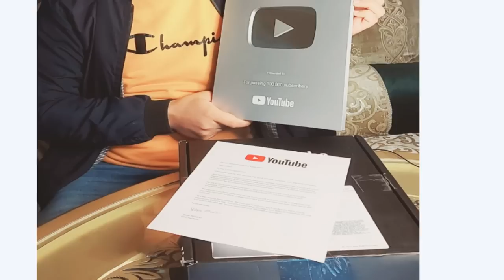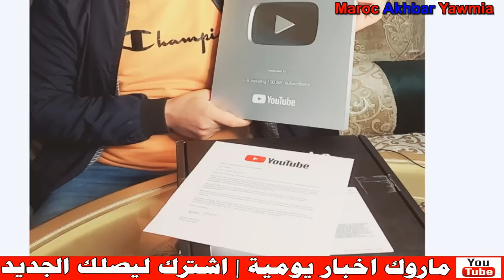طنجة.. أب يتهم يوتوبر شهير بسبب ابنته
Artiste : __url_artiste__